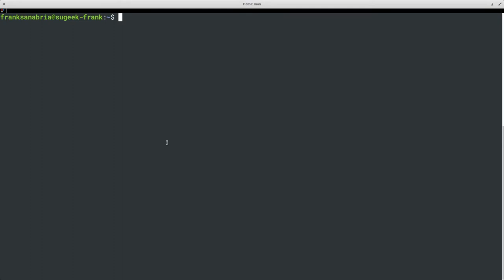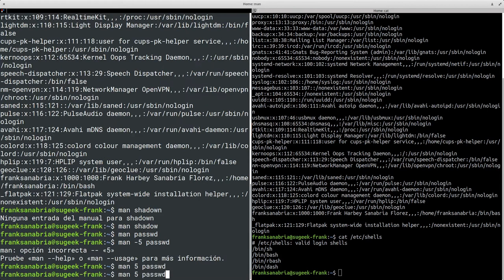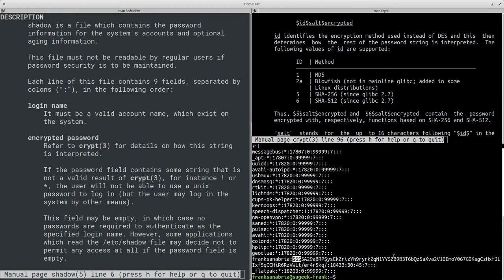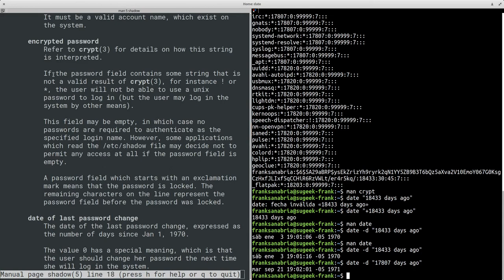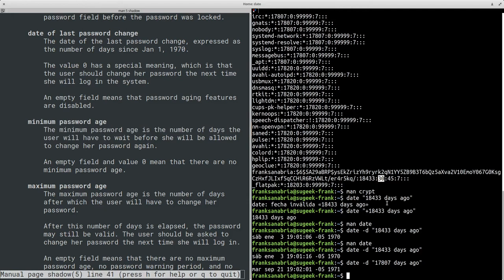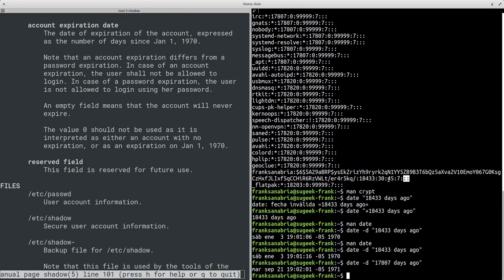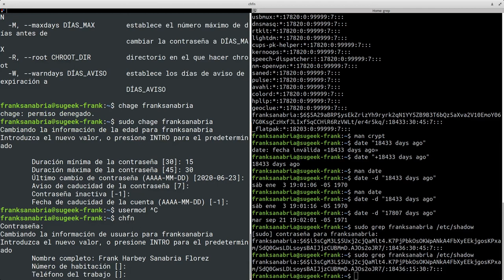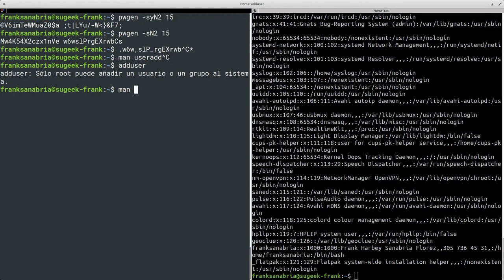LPIC Essentials Tema 5 - 5.2.1: Gestión de Cuentas de Usuario Parte 1